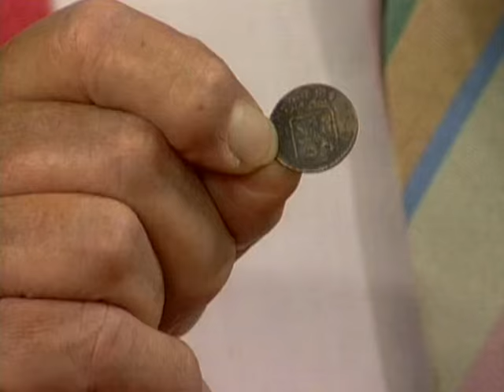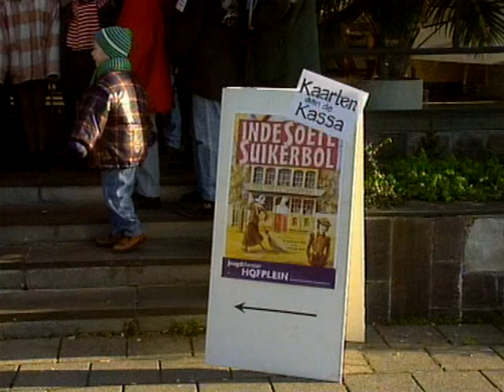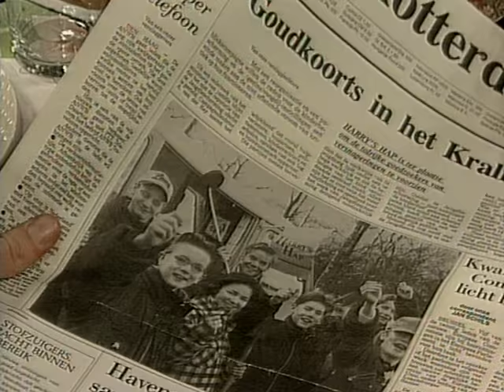Public Relations (25-2-1995) • E096 S05 • Oppassen